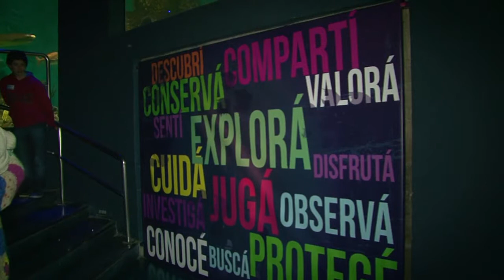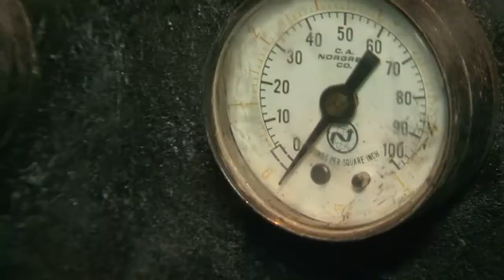Fundación Temaikèn - Presentamos el Centro de Exploración Acuática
Nuestros representantes te cuentan los detalles del nuevo Centro de Exploración Acuática.